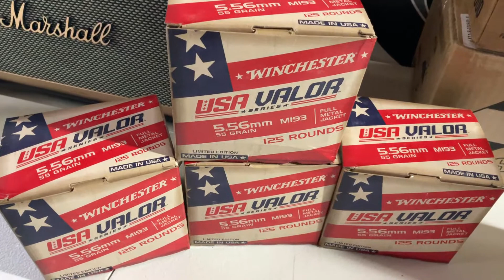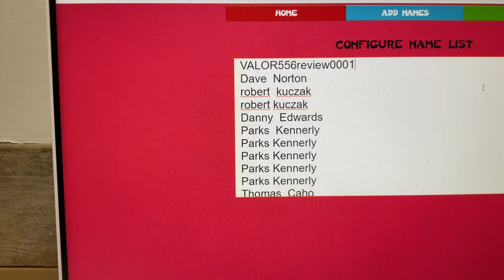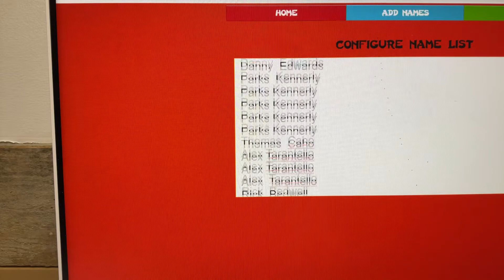500rds 556, 500rds .223 Product Webinar